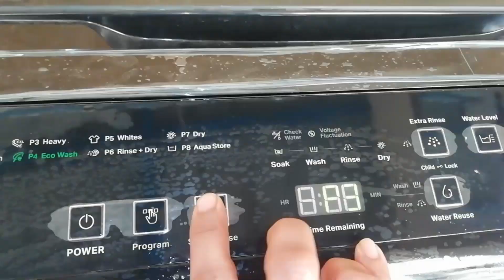weekend routine in Tamil😇 | Dosa batter | vLoG 4 😊vlog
Casual vlog and it's weekend 😊

I shared my routines with u 😊

Nivi santhosh❤️